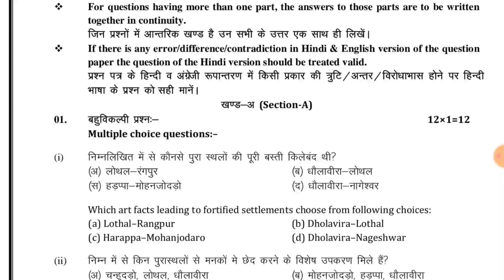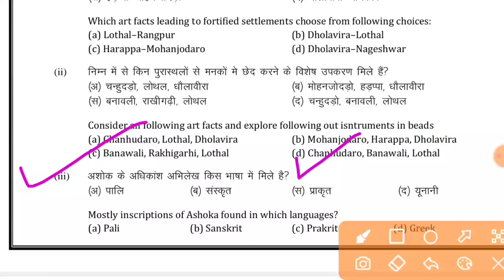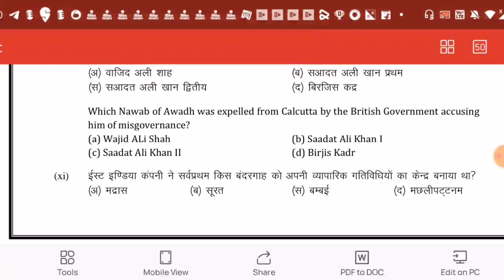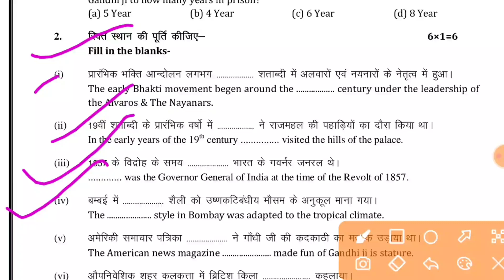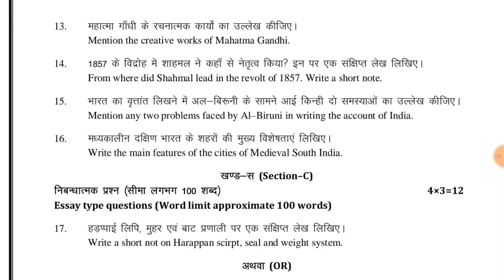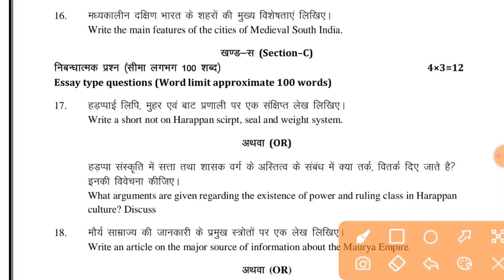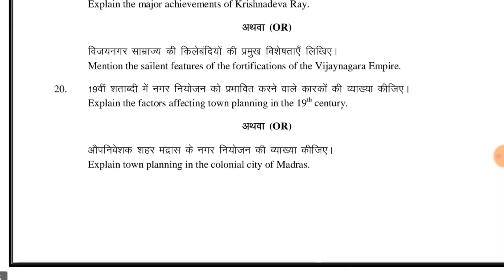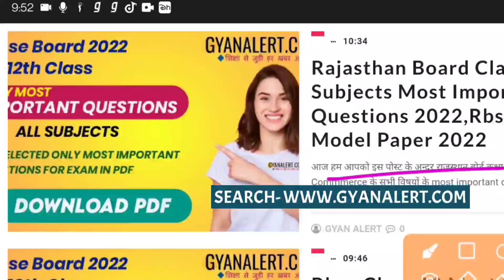Rbse 12th History Model Paper 2022 | Rajasthan Board 12th Ithihas Paper 2022 Questions 11 April